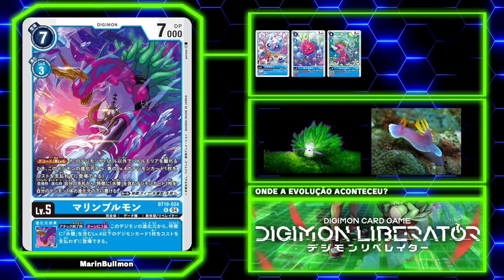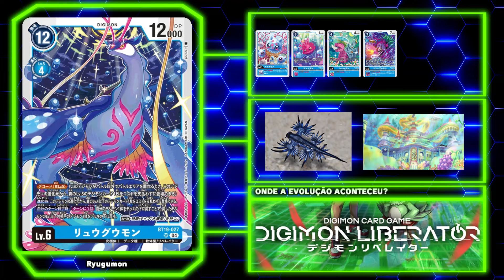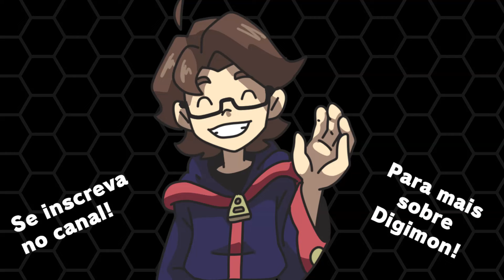Sangomon - Evoluções ( Liberator )